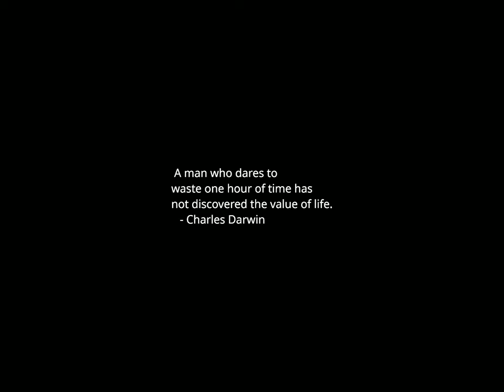Sunset Time-lapse: Monday, October 30, 2023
Today's headlines:

White House slams House GOP's Israel aid package: 'The definition of backwards'

Most civilian firearms exports 'paused' for 90 days: Department of Commerce

5 things to know about Trump’s 14th Amendment disqualification trial in Colorado

Nearly half of Americans sympathize more with Israelis in war with Hamas: poll

Democrats to Garland, Mayorkas: Ease up on migrant detention bonds